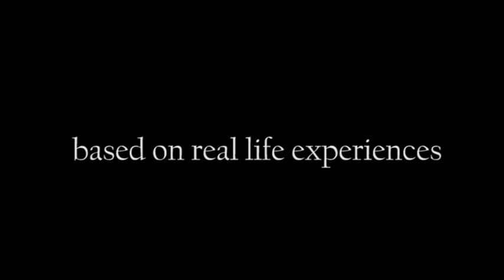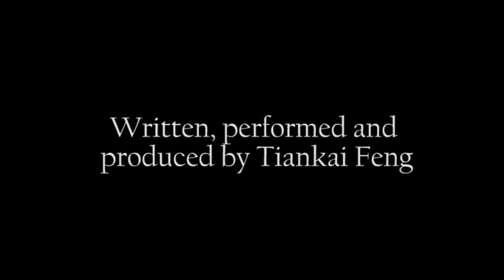Dragon in Eagle's Nest (Original Song)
I’m a Chinese Person born and raised in Germany, and that meant I would feel often like a foreigner no matter where I am, based on how I look like or how I speak and behave.

I wanted to share my story and thoughts on growing up bi-culturally here in Germany in the way I know best - through music.

This one is for those who feel home in more than one culture, for those who have been called “exotic” or asked “where are you REALLY from?”, and for those who are just perceived as “different”.

Being different is not a weakness, it’s a superpower - let’s embrace it.